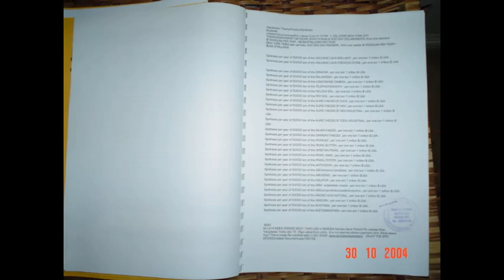Movie Title241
Movie Description